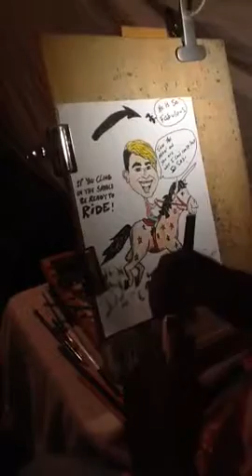Caricature Drawing Labor Day weekend 2016